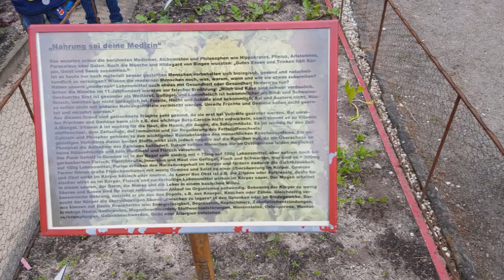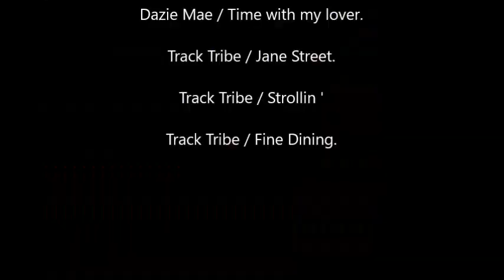(#309). 🇩🇪GERMANY: Rhododendronpark in the city Bremen.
I  was there on the 20. and 25. Mai 2016.